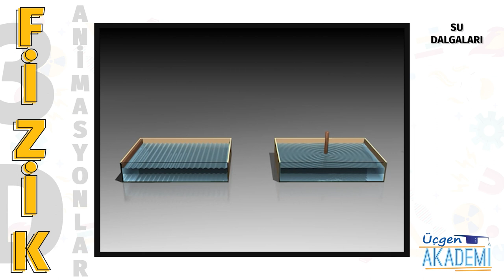Su Dalgaları - Üçgen Akademi 3D Animasyonlar Serisi